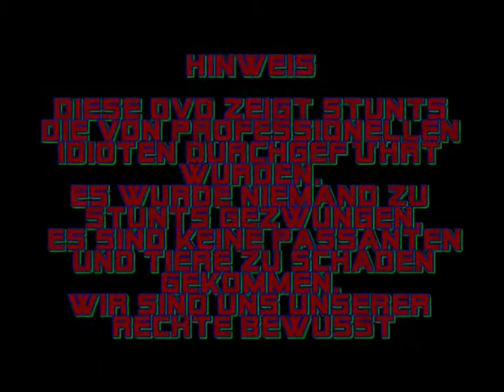three legged boys intro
three legged boys - DVD - intro (2006)